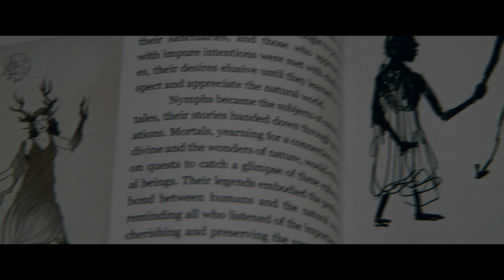Imaginary | Bande-annonce officielle | Le 6 mars au cinéma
Lorsque Jessica retourne dans sa maison d’enfance avec sa famille, sa plus jeune belle-fille Alice développe un attachement étrange pour un ours en peluche qu’elle a trouvé dans le sous-sol et nommé Chauncey. Tout commence par des jeux innocents, mais le comportement d’Alice devient de plus en plus inquiétant. Jessica comprend alors que Chauncey est bien plus qu'un simple jouet…